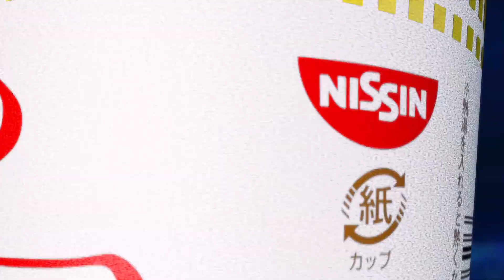SSC 2022 - Nights Fire (Marth) Vs. B-Boy (Young Link) Smash Melee Tournament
Super Smash Con is a Super Smash Bros Tournament in  Chantilly, VA. This Smash Bros. Tournament Took place 8/11-14/2022.

This Super Smash Bros Melee Tournament Bracket features top talent! The best Smash Melee Tournament players from around the world attended this Super Smash Bros. Melee Tournament.

This is a Super Smash Bros Melee Singles Tournament / Smash Melee 1v1 Tournament / Super Smash Bros. Melee 1vs1 Tournament / Super Smash Bros Melee 1 vs. 1 Tournament.